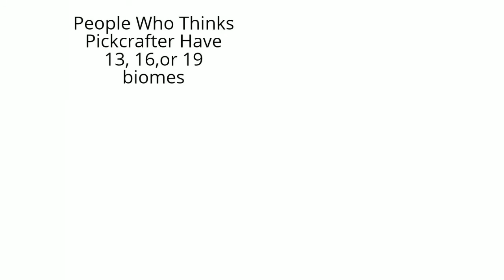PICKCRAFTER MEMES #9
This Meme Was Made By CreepLailai
Hope You Enjoyed This Content